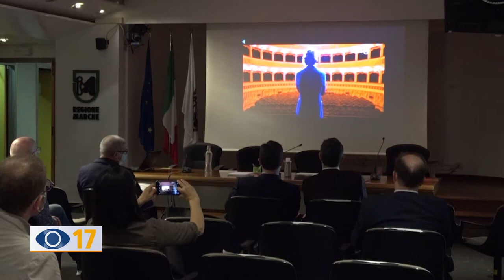Regione Marche: presentati gli spot con Mancini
Presentati gli spot promozionali della Regione Marche. Protagonista il CT della nazionale di calcio Roberto Mancini.